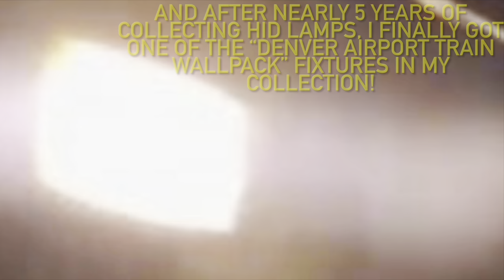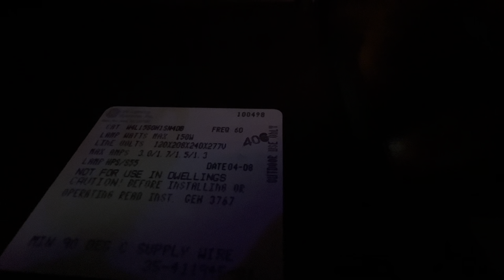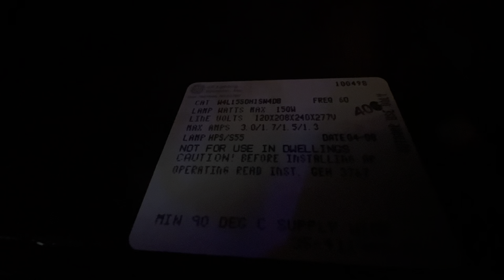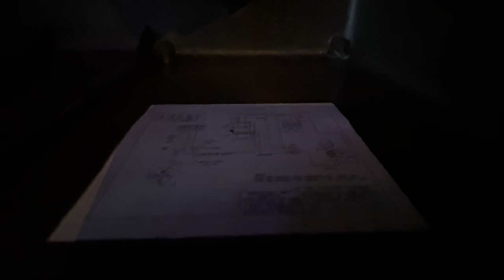GE Wallighter WL400 150W High Pressure Sodium Wallpack (Denver Airport Train Wallpack)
Bought on eBay.
Also, shoutout to @HIDLad001 for helping me find the brand and model of this fixture! You’re the best!

I have acquired the wallpack that was used in the Denver Airport Concourse Train System!! Hope you all enjoy this amazing video!

11:50 - Startup

Info:

Wallpack Brand: GE
Model: WL400
Lamp Brand: Philips
Bulb Shape Type: ED23.5
Ballast Used: S55
Lumen Output: 16000
Lamp Life: 24000 HRS
Manufactured: April 2008